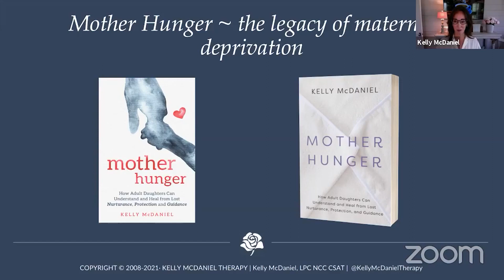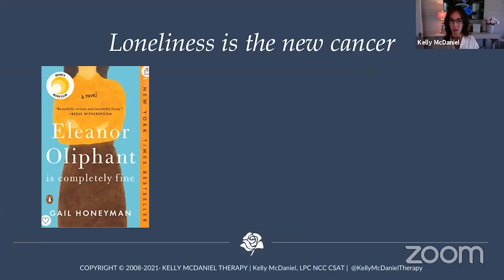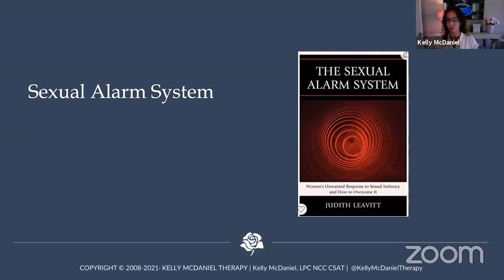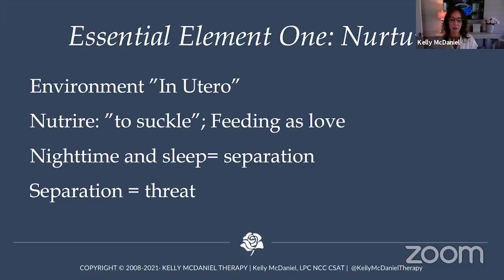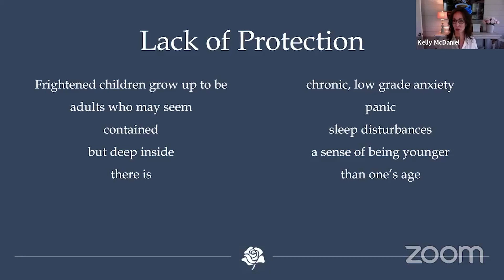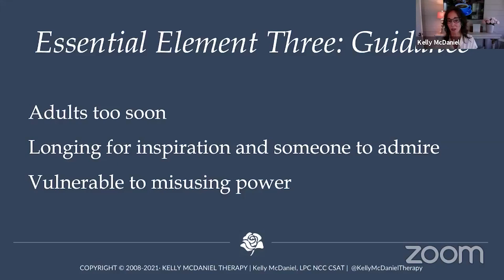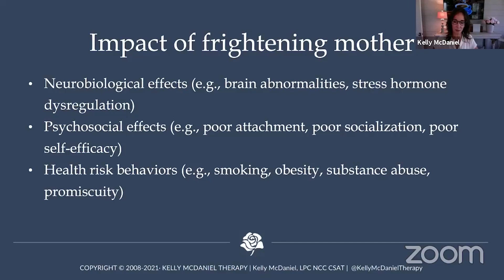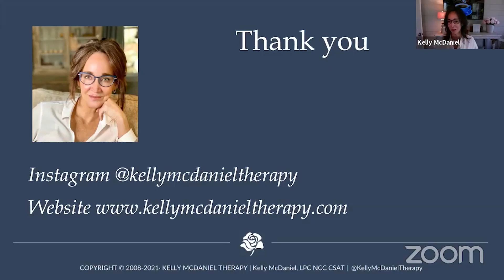Break the Cycle of Destructive Behaviors from Mother Hunger | With Kelly McDaniel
Through this interactive and upbeat discussion with trauma counselor and author of Mother Hunger, Kelly McDaniel helps women :

✅ ​​Break the cycle of destructive behavior by taking a fresh look at childhood trauma and its lasting impact

About Kelly McDaniel:

Kelly McDaniel is the first clinician to identify Mother Hunger, which demystifies the search for love and provides the compass that each woman needs to end the struggle with achy, lonely emptiness, and come home to herself.

Video Content:

00:00 - Opening remarks and introduction
02:17 - The legacy of Mother Hunger
10:20 - The Sexual Alarm System
14:05 - Who is a “good” mother??
23:10 - Wild Game (Adrienne Brodeur)
27:15 - Impact of frightening mother
29:24 - What is disenfranchised grief
34:45 - Community Q&A